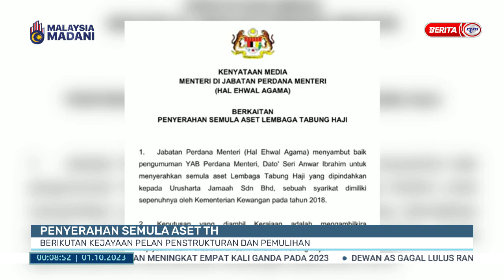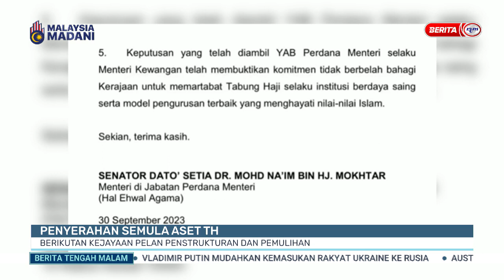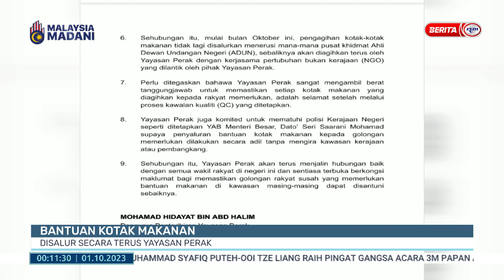1 OKT 2023 - BERITA TENGAH MALAM